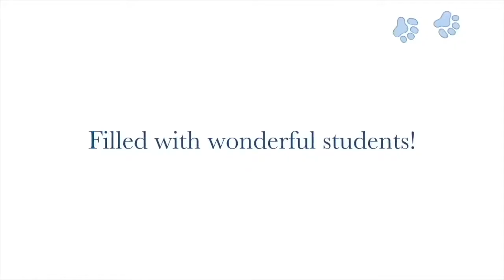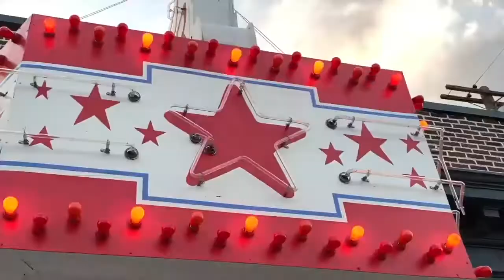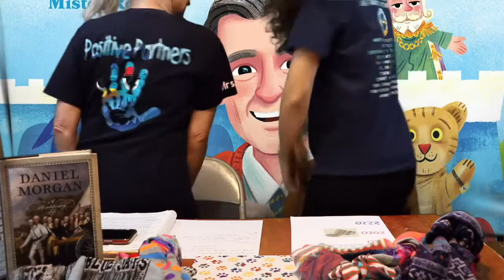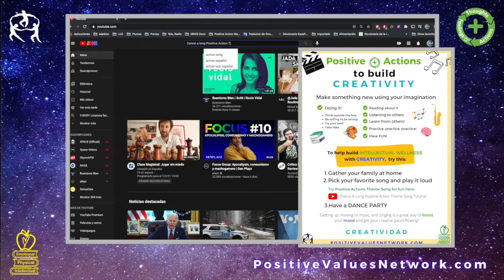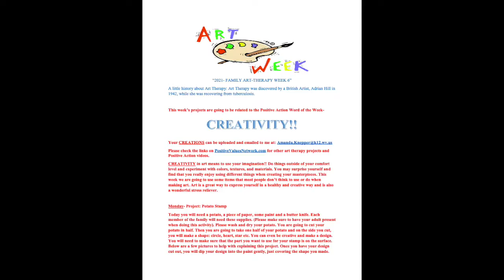🧡 5th Grade/Week 21📗 Weekly Positive Action Virtual Lesson:🍎 CREATIVITY💡CREATIVIDAD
PositiveValuesNetwork.com welcomes you to the Morgan County Partnership's Weekly Positive Action 5th Grade Virtual Lesson!  This week, we talk about the new Positive Value Word: CREATIVITY and in Spanish, CREATIVIDAD, as we learn all about our PHYSICAL, INTELLECTUAL, and EMOTIONAL WELLNESS.

5th graders will watch a Positive Actions Video about CREATIVITY, establish positive actions to create new ways to do things, get those creative juices flowing with a Positive Action Activity Dance Party with family, and more with Doodle Time from Ms. Lacee too!  Positive Actions to develop INTELLECTUAL WELLNESS and healthy brains using CREATIVITY are:

🧘🏽 READING! 💐
📓 LISTENING!📕
😍. LEARN! 🎸
🎢 PRACTICE!🗽
🗽THINK OUTSIDE THE BOX, BE WILLING TO BE WRONG